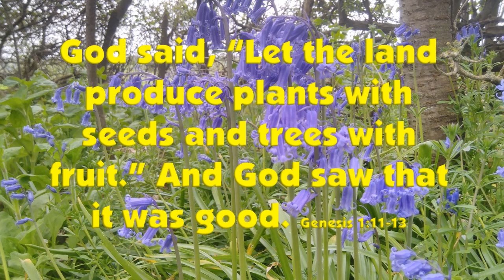Bluebell Song by Mervyn Bedford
A gentle song about bluebells with simple actions for children and the young at heart!